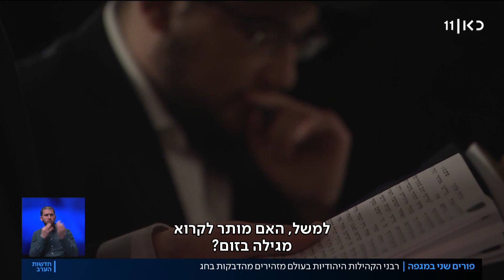"רק שלא נחלל את השם": החשש ביהדות העולם מחגיגות פורים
כאן חדשות | חגיגות פורים בשנה שעברה זכורות לרעה לא רק בארץ: בקהילות יהודיות ברחבי העולם ראו כיצד ההתקהלויות הנרחבות הובילו לעלייה בתחלואה. ועכשיו, כשהחג שוב מתקרב, מנסים ראשי הקהילות לעשות הכול כדי להצליח לשמוח בחג בלי לגרום להדבקה. כתבתה של מאיה ראכלין, מתוך חדשות הערב 24.02.21